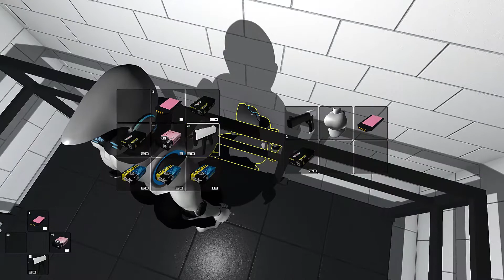Haydee - Endless Arena [ReduxRun]